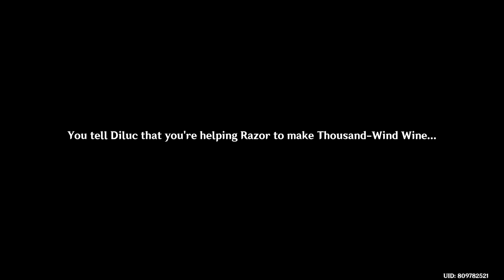Of Ballads and Brews Event Quest Act 2 - All Cutscenes No Commentary English Dub | Genshin Impact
All cutscenes from this year's Weinlesefest event: "Of Ballads and Brews Act 2: Bonds of Melody". No commentary and in English dub!